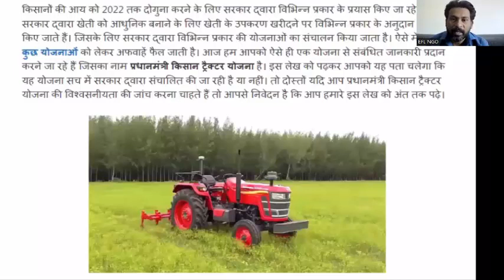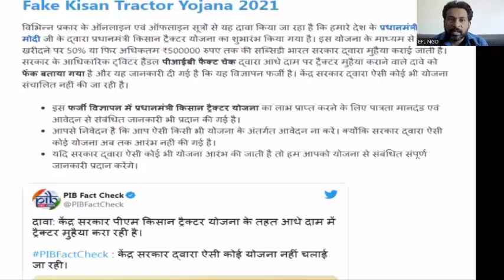प्रधान मंत्री किसान ट्रैक्टर योजना || 2022 की सरकारी योजनाए || 2022 में इन सरकारी योजना के फॉर्म भरे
PM Kisan Tractor Yojana 2022- प्रधानमंत्री किसान ट्रैक्टर योजना देश के प्रधानमंत्री नरेंद्र मोदी के द्वारा चलाई गई स्कीम है। इस योजना को वर्ष 2019 में प्रारंभ किया गया था। सभी राज्यों के कृषक इस योजना का फायदा उठा सकते हैं। योजना के माध्यम से कृषक नया ट्रैक्टर 20% से 50% की सब्सिडी के साथ खरीद सकते हैं।
प्रधान मंत्री किसान ट्रैक्टर योजना
प्रधानमंत्री ट्रैक्टर योजना हेल्पलाइन नंबर
प्रधानमंत्री ट्रैक्टर लोन योजना 2021
किसान ट्रैक्टर योजना UP 2021
प्रधानमंत्री ट्रैक्टर योजना ऑनलाइन आवेदन
प्रधानमंत्री किसान ट्रैक्टर योजना उत्तर प्रदेश
मुख्यमंत्री ट्रैक्टर योजना 2020
पं किसान ट्रैक्टर योजना हरयाणा
प्रधानमंत्री ट्रैक्टर योजना 2021 राजस्थान

Double your Sales in 60 Days
DAY 1
The sales mindset
The four level of action
The 10x Rule
Mining your Power base
The first rule of selling
The power of attitude
Why Price is a myth
Massive action equals massive results
DAY 2
Sales process

The 2-day workshop will help you in
Business Owners

Increased sales between 40% to 100% under 6 months.
Sell Fast

Close a deal in a time frame which surprises everyone.
Motivated sales team

Create lower iteration and higher performance by the team.
Be more credible

Stand up way beyond your competitors and be the first choice of your customers.
Army of promoters

Create a power base of customers who become ardent promoters of you and your company.
Sell at your price

Learn how not to get bogged down on your customer’s price.
₹15,000+ 18% GST/ Per Person
2 day workshop
Boot Camp Workbook
Trainer’s Manual eBook
RES Access

10 REASONS WHY YOU NEED TO ATTEND
THE 10X BUSINESS BOOT CAMP!

YOUR GROWTH HAS BEEN FLAT
Sales without profits do you no good. We helps you pinpoint the exact strategies that will work to increase your bottom line. Uncover who and what are making you money and where you need to out the fat. Investing in your company is investing in its future success.

YOU NEED FRESH BUSINESS IDEAS
Stay ahead of the competition using our knowledge, experience, and insights. Learn how to develop and create cutting-edge ideas for your business. Make sure your sales vitality isn’t based on outdated concepts that are vulnerable. Crush the competition.

YOU SHOULD USE BOOT CAMP AS A STRATEGIC PLANNING SESSION
Set your yearly executive strategic planning session during Boot Camp and reap the benefits. Immerse your team in three days of intense business planning sessions where you can set implementation steps, action plans. and responsibilities while it’s fresh in everyone’s minds – all in sunny.

YOU NEED TO CLEARLY SEE YOUR BUSINESS PROBLEMS
In three days We will cover every aspect of a healthy and successful business to use as a benchmark for comparing your business operations and strategy. Not only will you identify your company problems but you’ll have an action plan to solve them.

YOUR STAFF LACKS VISION TO DRIVE AND BUILD THE BUSINESS
Are you too close to the day-to-day to see if your business has outgrown your staff’s talent and your strategy is stagnant, Use Our insights to define the talent and level of expertise you need to reach and exceed your company’s sales target. See how to handle the areas that you’re not familiar with. Learn to invest in the proper staff to run your business

YOU NEED TO CREATE A NEW BUSINESS CULTURE AND INSPIRE STAFF
Hear Our insights on inspiring your team and creating a powerful positive company culture. Witness real-life examples in action and see why We'r daily success meeting.

YOU’RE NOT HITTING THE SALES LEVELS YOU NEED
No clear strategy that everyone knows and has bought into? We will give you the knowledge and walk you through how to set the right business plan and tackle your challenges head-on. Use Our proven success methods to avoid missteps and grow sales to the levels you need.